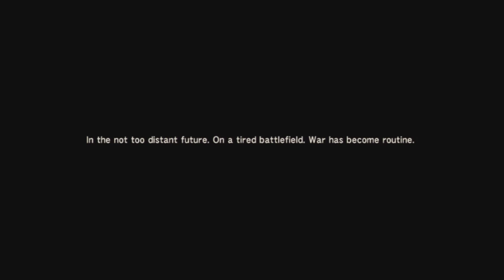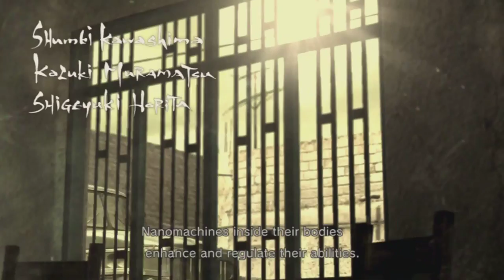Metal Gear Solid 4 - The Movie -1- War Has Changed...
Here's a treat for all you MGS fans out there, a 1080p version of MGS4 with all the gameplay removed, and cutscenes transitioned to create a "Movie-Like" experience.. Obviously there are a few small issues (the circular thing around Snake's body during movement for example and probably having to cut out Boss battles) but I've tried to keep things as Cinematic as possible... Enjoy!